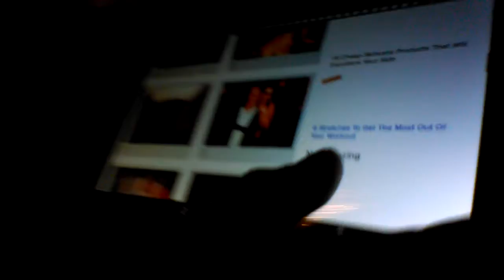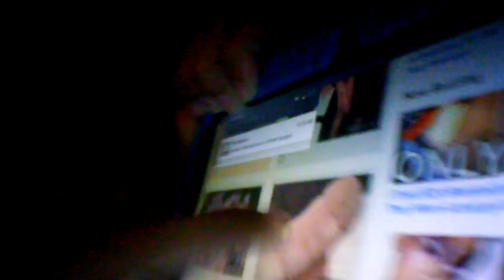Dirty Minded test 100% impossible!!!!!!!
Buzzfeed.com